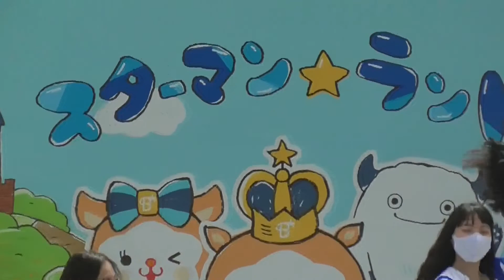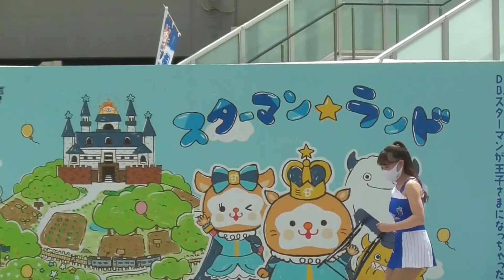【diana】ダンスパフォーマンス【2022.4.16】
2022年4月16日　横浜スタジアム
横浜DeNAベイスターズ vs 東京ヤクルトスワローズ